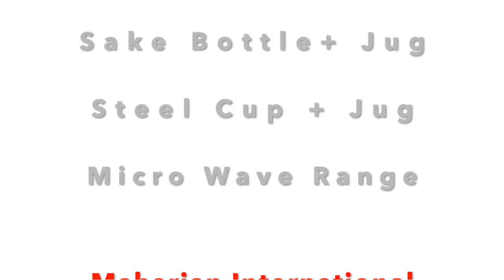How to warm SAKE ~ Gas Stove ~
How to make Warm (or Hot) SAKE at home in Nepal BY GAS OVEN.

You may make SAKE warm or hot by Gas oven in accordance with this video.
Warm SAKE may relax yourself and enhance your energy inside.